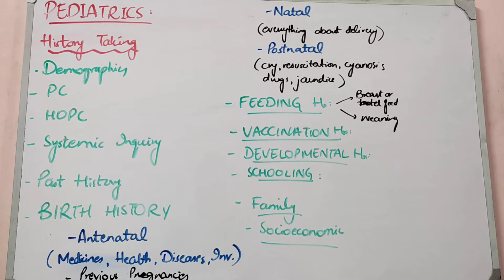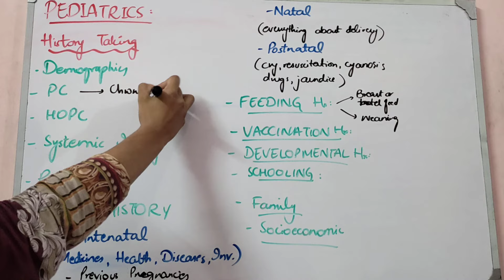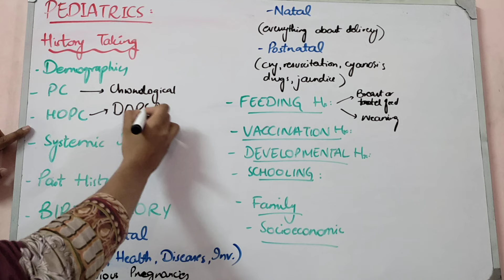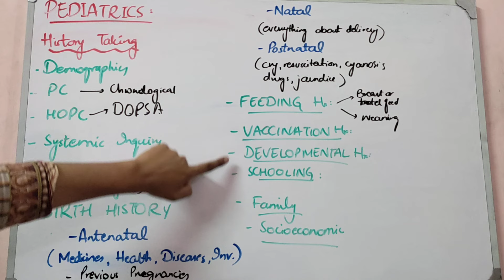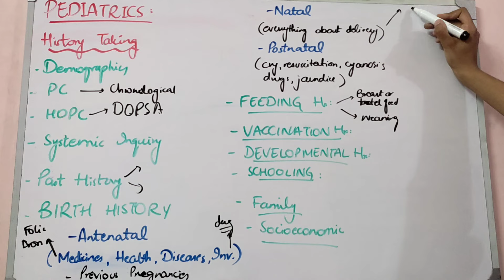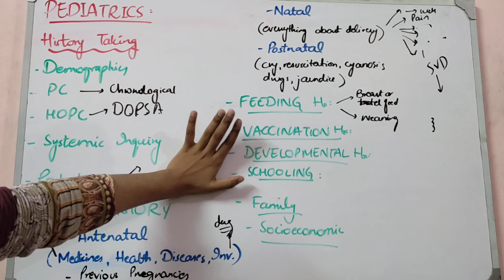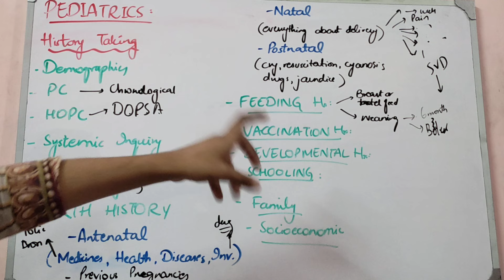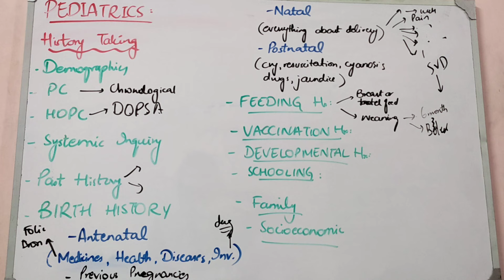PEADIATRICS history taking some basic things for long case presentation